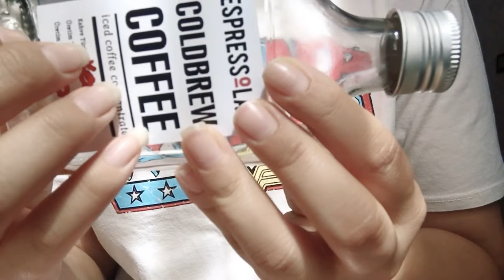Glass Tapping with Wonder Woman 🤳🏼 TÜRKÇE ASMR